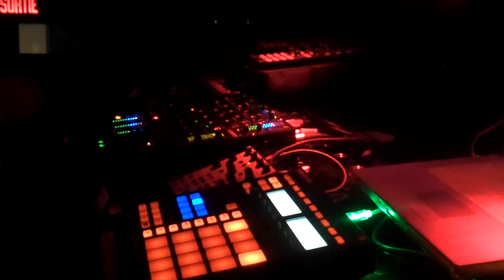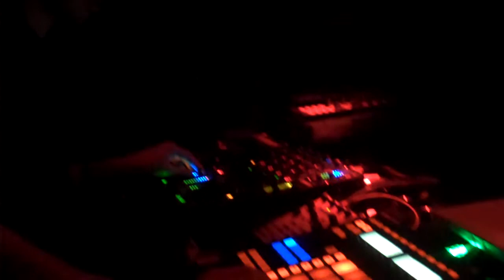DJ Endo @ Stereo Nightclub [Montreal, QC] - Part 3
DJ Endo @ Stereo Nightclub [Montreal, QC] Track ID's - Basement Jaxx - Fly Life - Tone Depth - Rumblefish [Maher Daniel Remix - Marco Corola Edit] - Marco Effe - Hyden